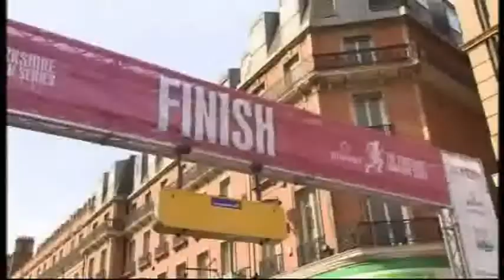Kell Brook On 2015 Sheffield Half Marathon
Interviews with Kell Brook, Howard Webb & Harry Gration.